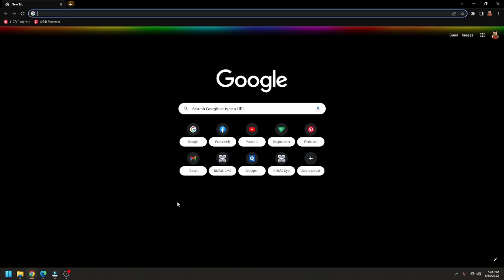DRAWING BULBASAUR IN DIFFERENT TYPE 🔥 | POKEMON FAN ART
This time I draw something different, alternating the types of Pokemon. drawing Bulbasaur is the first Pokemon I draw as a fire type.

In the Pokémon franchise, Bulbasaur are small, squat amphibian and plant Pokémon that move on all four legs, and have blue-green bodies with darker blue-green spots. As a Bulbasaur undergoes evolution into Ivysaur and then later into Venusaur, the bulb on its back blossoms into a large flower.